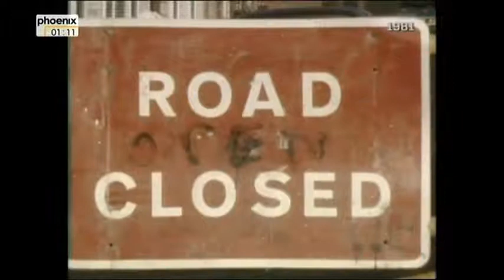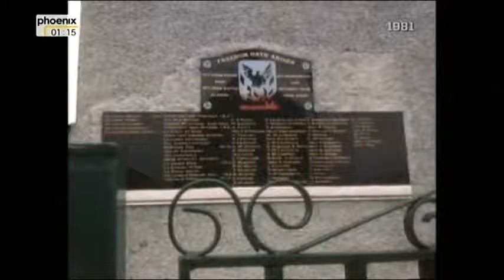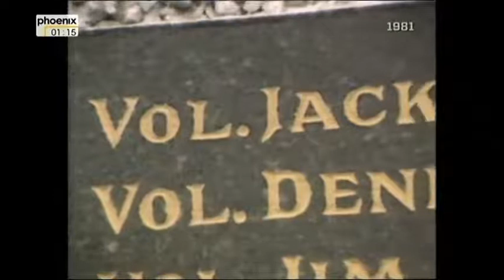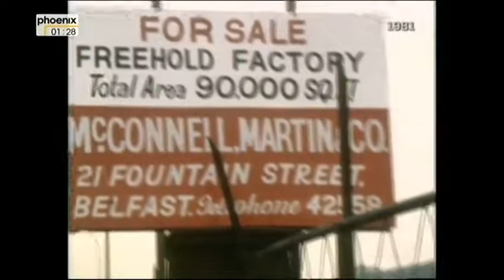Doku Erben des Hasses Kinder in Nord Irland damals